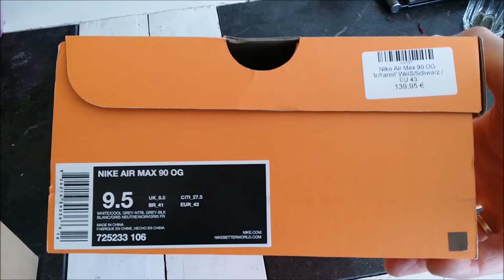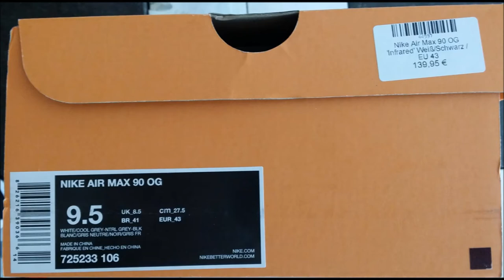Unboxing / unpacking Nike Air Max 90 "infrared" 25th Anniversary